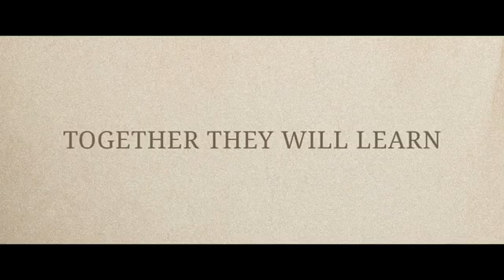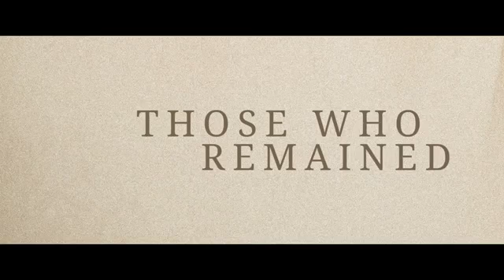BIFF 2020: Those Who Remained Trailer